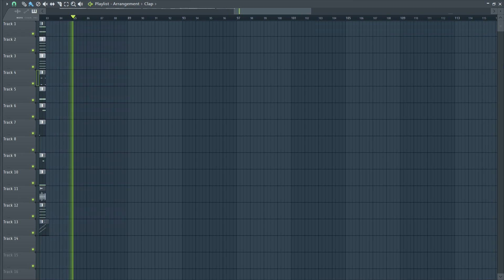The Kid LAROI, Jung Kook, Central Cee - TOO MUCH (FL Studio Remake) + FLP